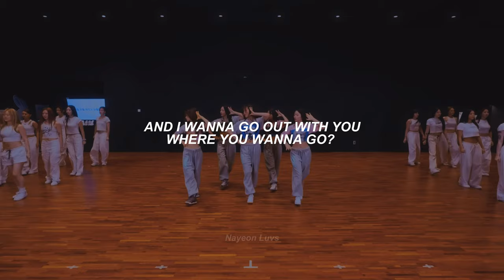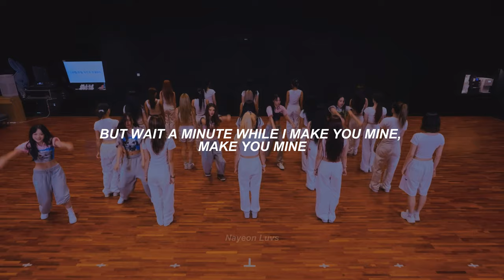New Jeans - Super Shy (With Fanchants) // In-Ear Monitor Mix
🦋All the instrumental are panned in (Left)
🌊All the vocals are panned in  (Right)
✨All the bpm and count-ins are panned in (Center)

⭐Song: Super Shy
⭐Artist: New Jeans
⭐Album: Get Up

In-ear monitors (IEMs) are devices used by musicians, audio engineers, audiophiles and music band members to listen to music or to hear a personal mix of vocals and stage instrumentation for live performance or recording studio mixing.